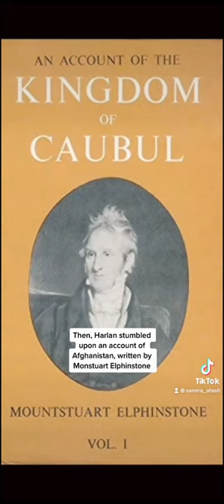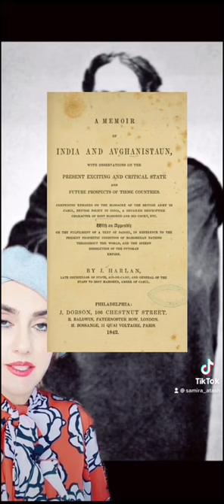The 1st American in Afghanistan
✨ The 1st American 🇺🇸 in Afghanistan 🇦🇫 ✨ Josiah Harlan was a Quaker born in 1799 in Chester County, PA. He was a soldier, spy, self taught doctor, traveler, writer looking for adventures - and fortunes - in India and Afghanistan beginning in 1824. He despised the British monarchy and their system. Harlan wanted to be the next Alexander the Great and was named “Prince of Ghor” by Mohammmed Reffee Beg Hazara. It is believed Rudyard Kipling’s “Man Who Would Be King” is based on Harlan.